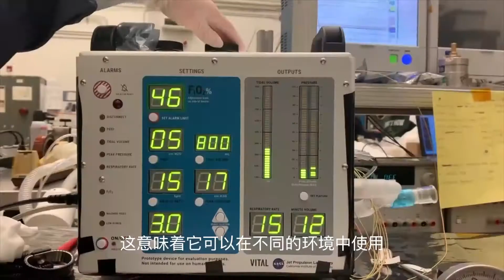全美最强科研机构出手，37天发明特供呼吸机，专门用于重症患者